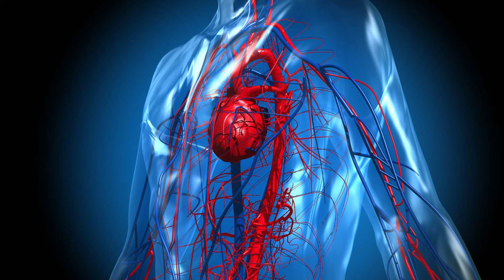THIS Dinner 🔄 Regrows STEM CELLS! | Dr. William Li | Longevity Deprocessed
We are exploring the fascinating world of regenerative nutrition and how certain foods might boost your body's natural ability to heal and rejuvenate.

Dr. William Li, a world-renowned physician, scientist, and author of the New York Times bestseller "Eat to Beat Disease," brings his cutting-edge expertise to the table. With over 30 years of experience in angiogenesis research, Dr. Li has been at the forefront of understanding how food can influence our health at the cellular level.

Before we reveal the four dinners, let's understand what stem cells are and why they're so crucial for our health. Stem cells are the body's raw materials – cells from which all other cells with specialized functions are generated. These remarkable cells have the potential to develop into many different cell types in the body during early life and growth.

In adults, stem cells serve as an internal repair system, dividing essentially without limit to replenish other cells. When a stem cell divides, each new cell has the potential either to remain a stem cell or become another type of cell with a more specialized function, such as a muscle cell, a red blood cell, or a brain cell.

As we age, our stem cell function naturally declines. This decrease in stem cell activity is associated with various age-related conditions and a general decline in the body's ability to repair and regenerate tissues. By potentially boosting stem cell activity through nutrition, we might be able to:

1. Enhance tissue repair and regeneration
2. Improve immune function
3. Increase energy levels
4. Promote better skin health
5. Support overall longevity and wellness

In this video, Dr. Li explains how certain foods and dietary patterns might influence stem cell behavior, potentially leading to regeneration and improved health outcomes.

🍽️ The Power of Regenerative Nutrition

Dr. Li's research focuses on the concept of regenerative nutrition – the idea that specific foods and compounds can support and enhance our body's natural regenerative processes. By consuming these foods regularly, we may be able to create an internal environment that promotes stem cell growth and activity.

🧠 Beyond Stem Cells: Additional Health Benefits

While the focus of this video is on stem cell regeneration, Dr. Li also touches on how these dinners may provide a wide range of other health benefits, including:

- Improved cardiovascular health
- Enhanced cognitive function
- Better digestive health
- Stronger immune system
- Increased energy and vitality

While the science of nutritional influences on stem cells is still evolving, Dr. Li provides a balanced view of the current evidence and its potential implications for our health.

💬 Join the conversation! Share your thoughts, experiences, and questions in the comments below. We'd love to hear how you plan to incorporate these dinners into your routine.

Remember, small changes in your diet can lead to big changes in your health. Start your journey towards optimized stem cell health today!

TIMESTAMPS
00:00 Regrowing Stem Cells
01:30 Black Bean And Veggie Stir-Fry Fiesta
05:00 Eggplant And Mango Curry
07:08 Fiddlehead And Green Power Salad With Quinoa
09:08 Sourdough Pizza With Veggie Medley
12:15 Join The Club